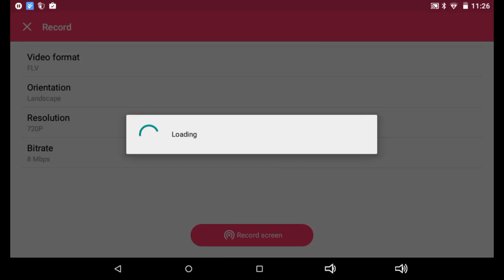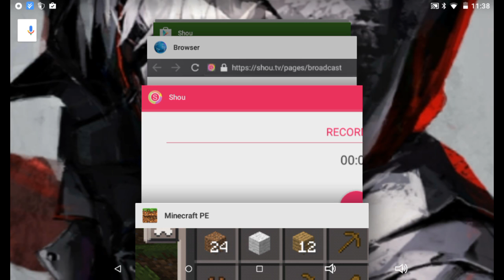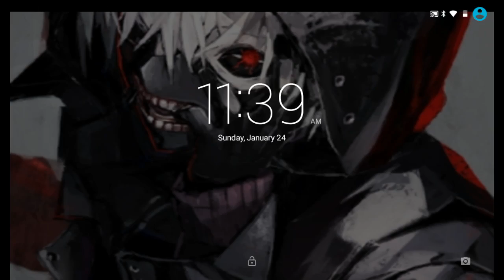Minecraft pocket edition